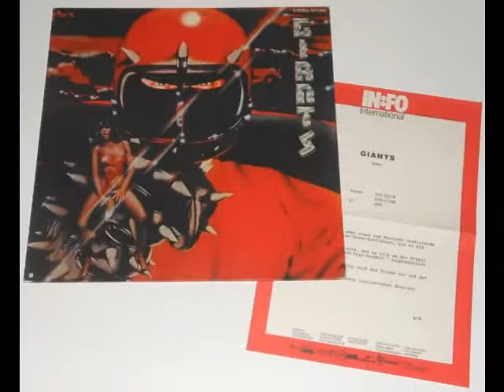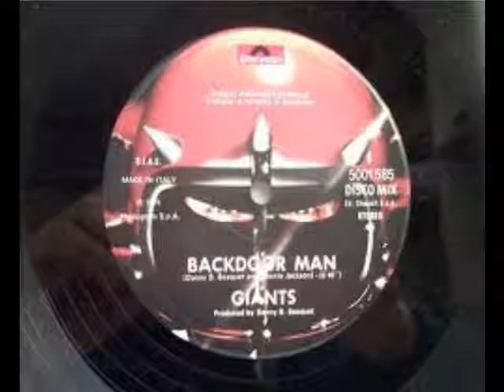Giants - Let the people say 1981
Lato B del loro grande successo "Rosko (Big city) del 1981. Una splendida Perfomance. Grande brano!